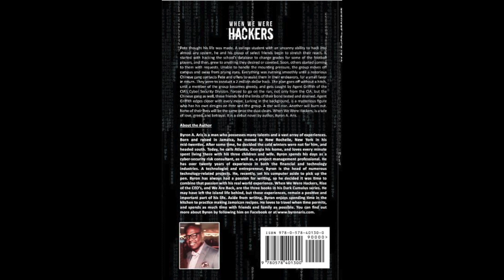When We Were Hackers_Chpt 4_ The Big Scheme